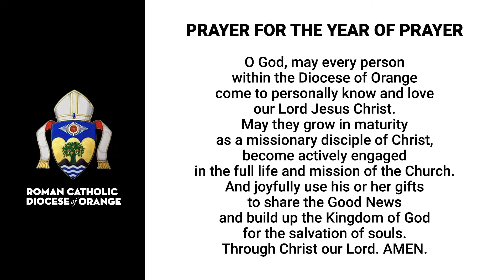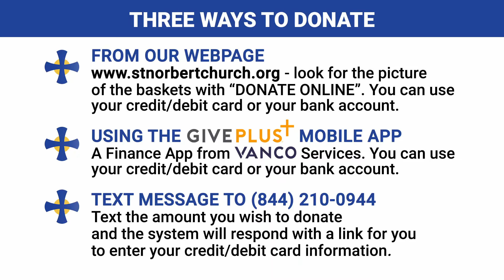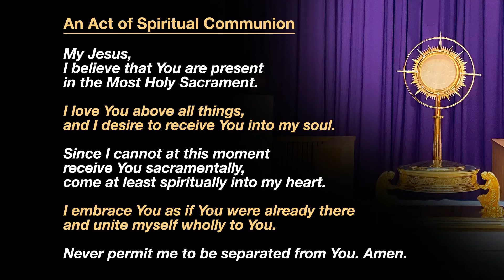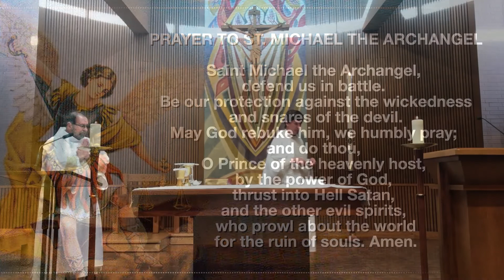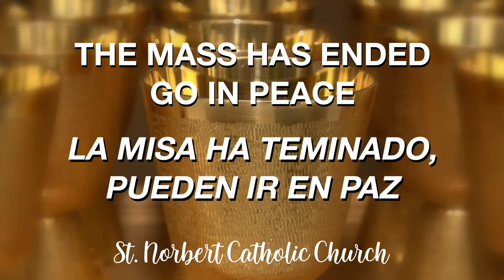Vigil Mass of the Fifth Week of Easter - May 9, 2020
Presider: Fr. John Moneypenny